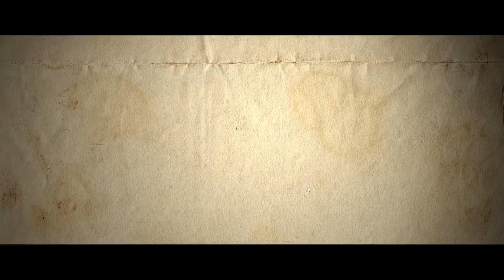Un amore sopra le righe - Trailer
Il famoso scrittore Victor Adelman muore. Un giornalista va a trovare la vedova, Sarah Adelman. Comincia allora il racconto di una storia d'amore movimentata attraverso 45 anni di vita di coppia. Sarah incontra Victor nel 1971 e infine diventa la sua musa.